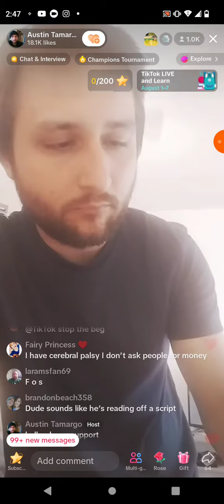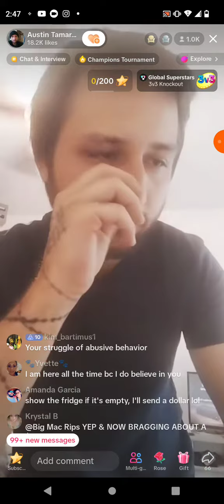Austin is banned from his 2 other accounts for begging today for Xbox game 🎮 8-1-23